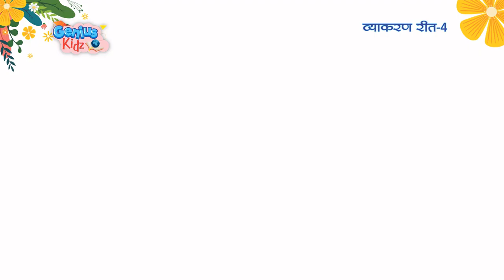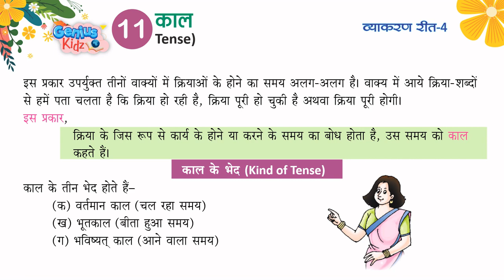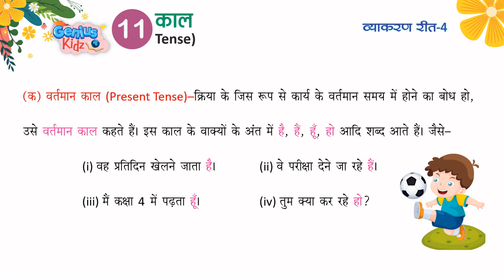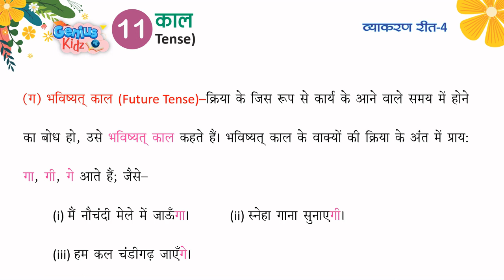Lesson-11 काल (Tense) | व्याकरण रीत -4 | Genius Kidz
Lesson-11 काल (Tense)
 व्याकरण रीत -4
Genius Kidz
Preschool Learning